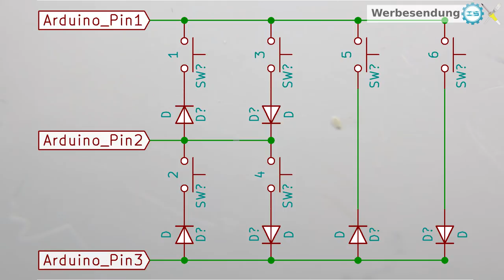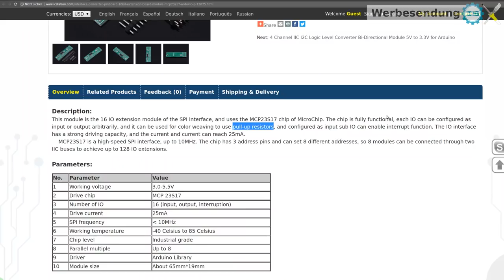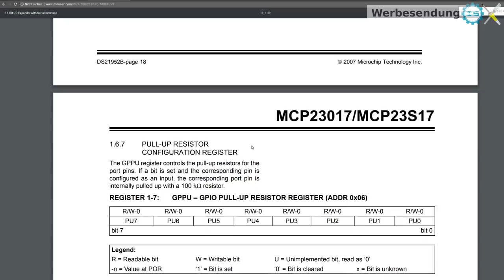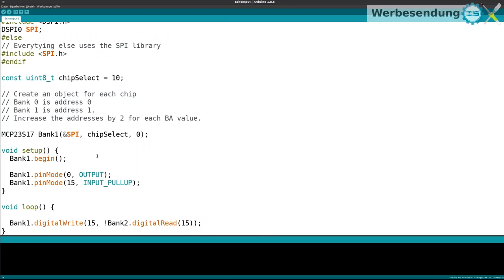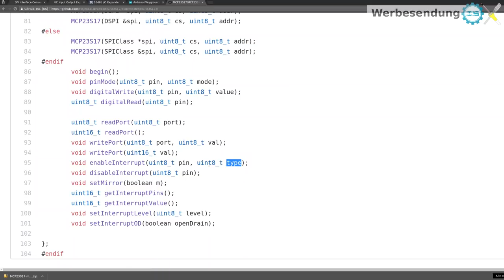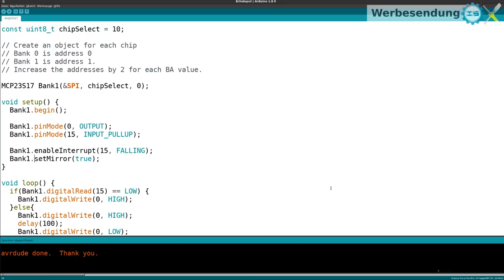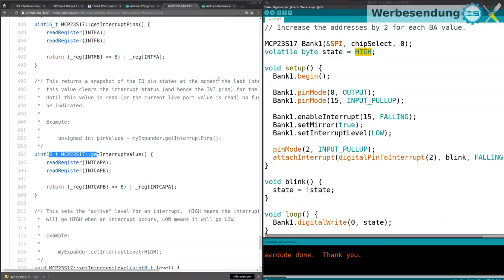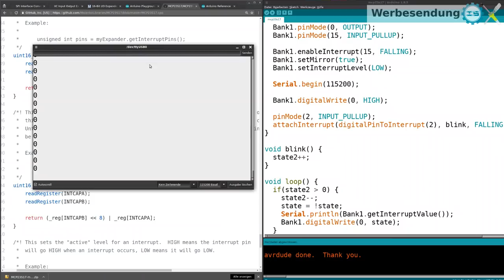[ICStation.com] BitBastelei #278 - MCP23S17/MCP23017 IO-Multiplexer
Schalter, LEDs, Motoren - fast Alles, was man von Mikrocontrollern steuern möchte, benötigt GPIO - aber was, wenn der IC nicht genug hat? Bereits vor einiger Zeit hatte ich gezeigt, wie man mit Schieberegistern sich zusätzliche IO-Pins verschaffen kann. Mit dem MCP23S17/MCP23017 gibt es eine Alternative, welche über standardisierte Bus-Systeme angesprochen werden kann und auch Interrupts beherrschen, was für Anwendungen mit vielen Eingängen gegenüber anderen Methoden enorme Energieeinsparungen bringen kann.

Das Modul wurde mir von ICStation.com für dieses Video kostenfrei zur Verfügung gestellt.